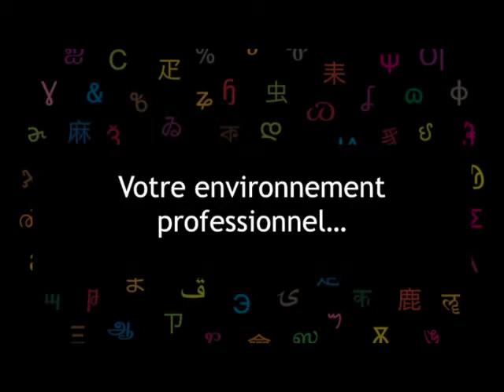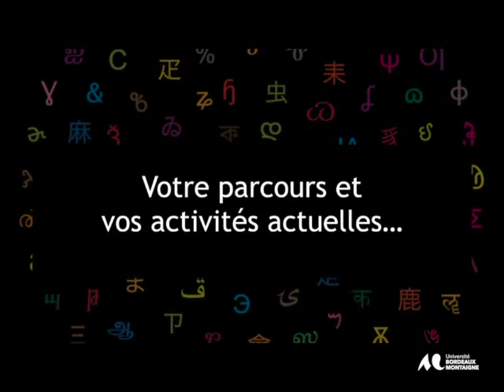Formatrice d’enseignement général en établissement public d’insertion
Extrait des Rencontres Professionnelles : Autres métiers de l’enseignement et de la formation du 2 mars 2021 de l’Université Bordeaux Montaigne